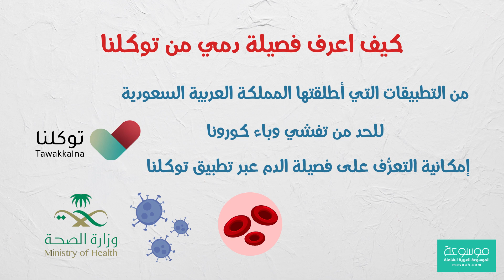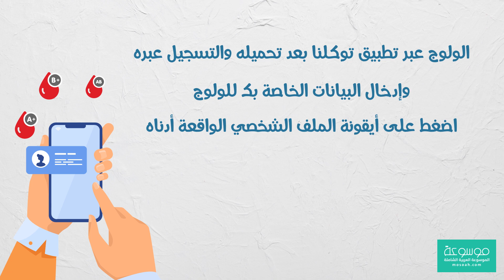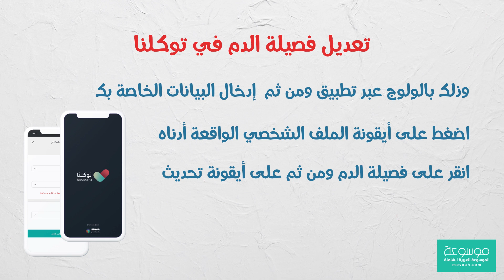كيف اعرف فصيلة دمي من توكلنا 1443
يطرح الكثيرين تساؤلاتٍ حول "  كيف اعرف فصيلة دمي من توكلنا ؟" حيث إنه من التطبيقات التي أطلقتها المملكة العربية السعودية، لاسيما فتحرص على تقديم كافة الخدمات الإلكترونية بالتعاون مع وزارة الصحة، يأتي هذا في إطار المواجهات التي تقود المملكة للحد من تفشي وباء كورونا.

فقد وفرت إمكانية التعرُّف على فصيلة الدم عبر تطبيق توكلنا، يأتي في هذا الإطار إضافة فصيلة الدم في بطاقة الأحوال، بما يسهم في سرعة إسعاف الشخص لا قدر الله في حالة تعرُّضه لحادث، لاسيما تتوافر العديد من السُبل للتعرُّف على فصيلة الدم في السعودية، فهيا بنا نستعرض آلية معرفة وتعديل فصيلة الدم في مقالنا عبر موسوعة، فتابعونا.

كيف اعرف فصيلة دمي من توكلنا
يهتم الكثيرين الآن بالتعرُّف على فصيلة الدم، وخاصة مع تفشي وباء كورونا، في محاولة لسرعة الإسعاف أو تقديم الدعم الطبي في الحالات الخطرة.
وجهت المملكة العربية السعودية بضرورة ظهور فصيلة الدم في بطاقة الأحوال المدنية، يأتي ذا في إطار حصر البيانات الشخصية للمواطن في بطاقته، مما يسهم في سرعة إسعافه لا قدر الله في حال تعرُّضه للإصابة، أو الحوادث.
تُسجل فصيلة الدم في الملف الخاص بالمواطن، بعد إجراءه الفحوصات الطبية والتحاليل التي تُحدد فصيلة دمه.
لاسيما أن فصائل الدم متنوعة، فيما تحمل كرات الدم البيضاء، والحمراء، والصفائح الدموية، فضلاً عن البروتين.